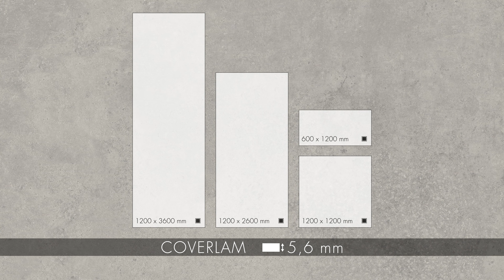MOMA 2021 - Grespania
The Moma series reappears in Coverlam Top for kitchen countertops. Its cement-look finish is ideal for the most casual interiors, providing colour and texture without overloading the space.